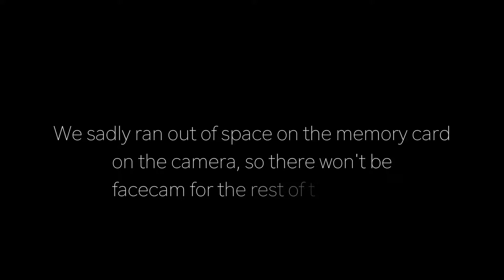Let's Play: Don't Starve With CJ | Part 1 | Who Starves?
My girlfriend has been dying to play Don't Starve with me since I've never played it before or even seen anyone else play it before. Sooo, I decided we might as well play it together and see how far we can.. Don't Starveee!

Danny9301